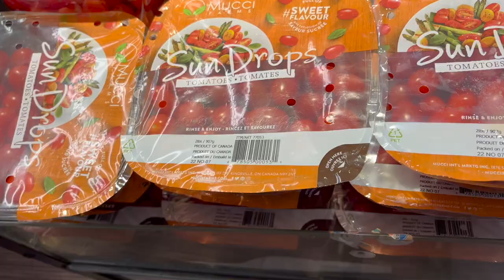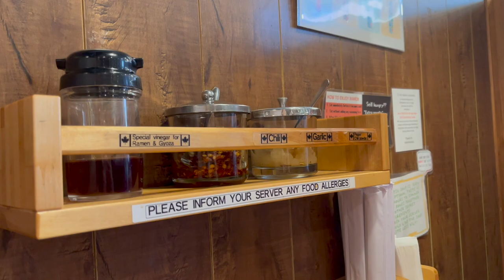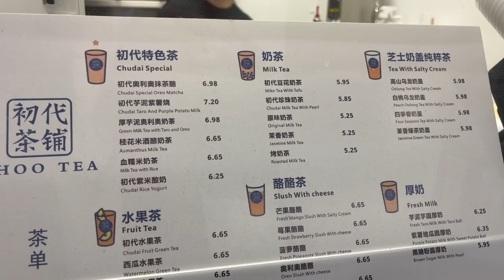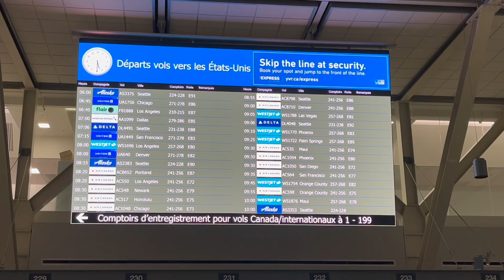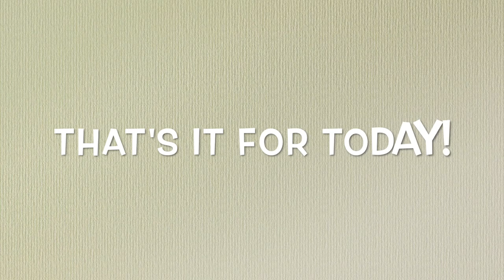LIVING IN VANCOUVER | Groceries, Hot Pot, Ramen Lunch Date, Dinner Dine Out, Conference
Welcome back for another video of our daily life working and living in Vancouver.
There's some more eating out and gatherings over the holidays.
I also went to a conference in New Orleans so there are a bit of footage there as well.

ABOUT ARAKURASHI
We are an ordinary couple living in Vancouver.
One of us is from Japan, and the other is from Vietnam.
We are both working and living in Vancouver at the time of this video.
One of our frequently used words is "ara", which is used to express surprise or amusement, while "kurashi" refers to daily life.
We hope you enjoy seeing pieces and bits of our ordinary daily life in Vancouver.